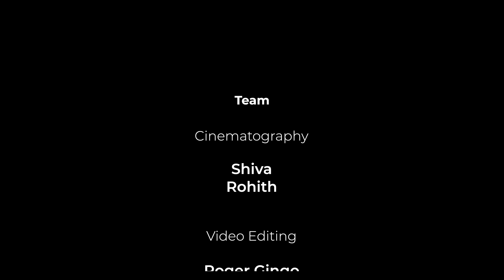Office Love💘| Lockdown Video | 💯4K |Episode 2| 💝Chill Pannu Maapi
Chill Pannu Maapi is an Entertainment channel which aims to engage an audience of all categories. We aiming for more fun and entertainment.

V.Balachandar

SAMARAVEL CHEZHIYAN PRODUCTION

MD
G.Praveen Kumar

FS PRODUCTIONS ❤️
DIGITAL MEDIA PARTNER - R SANTHOSH KUMAR

CEO - FAHAD NASAR A
CHANNEL HEAD - FAHAD NASAR A

Cinematography:
Siva
Rohit

Editor:
Roger Gingo

Channel Technical head:
Sri Prasanna v

Cast:
Sailalitha.S
Shakila
Aishwarya.s
Sriprasanna v
Gajendran
Ramesh Ashokan
Kutty